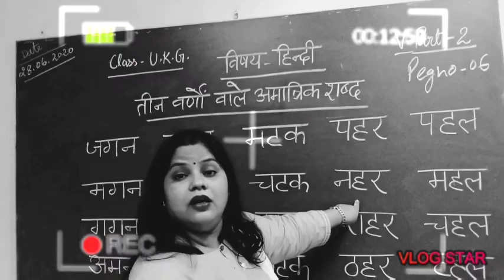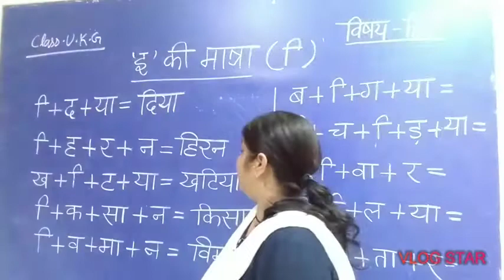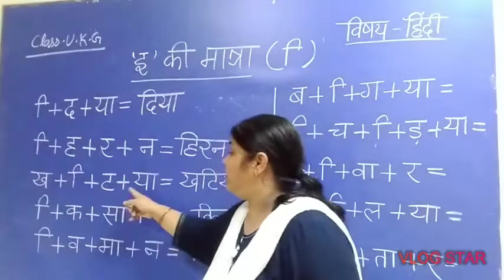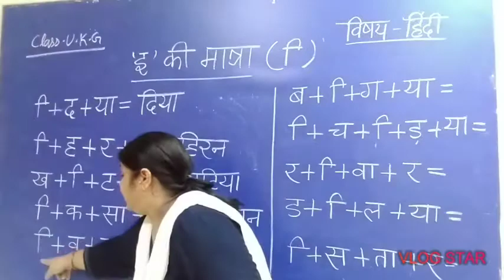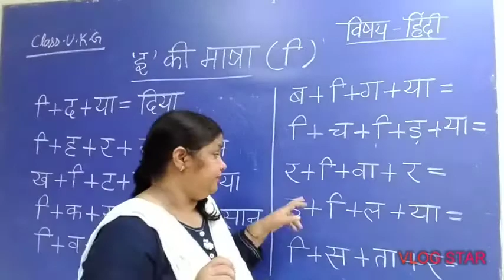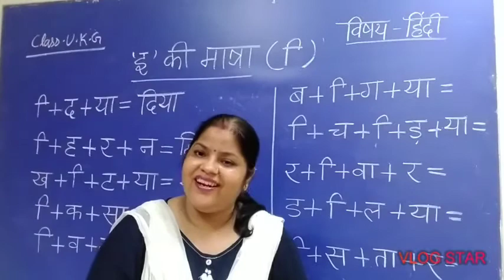इ की मात्रा UKG by Meena Shukla